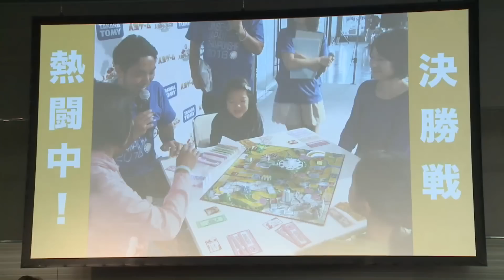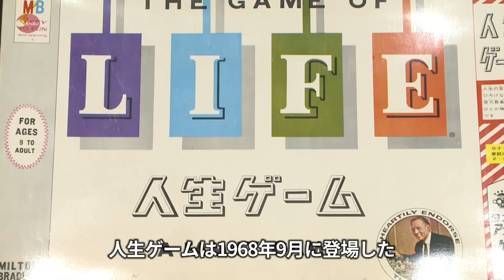日本一 運が良いのは? 人生ゲーム 初の全国大会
今年で発売50周年となるタカラトミーのボードゲーム「人生ゲーム」の日本一を決める大会が22日、都内で開かれ、埼玉県草加市の女性(48)が優勝した。